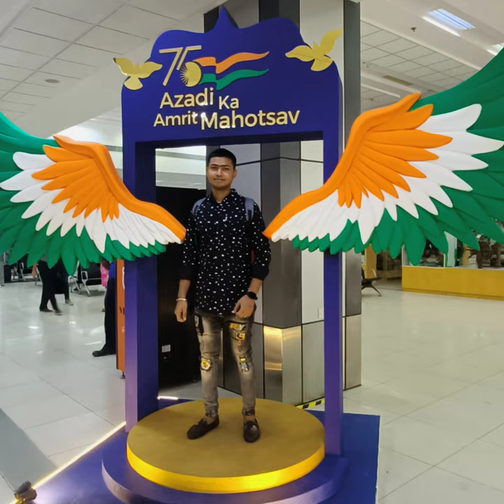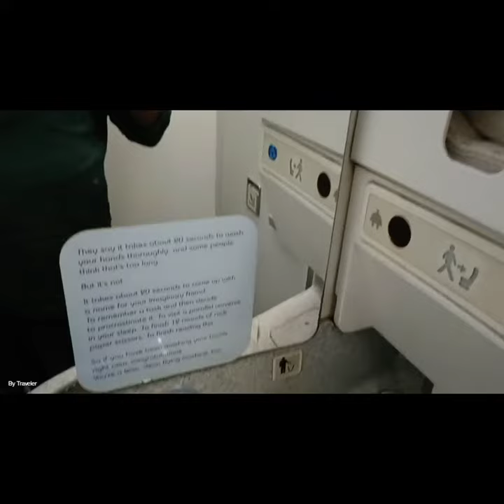Ahmedabad to Kolkata flight journey 👍